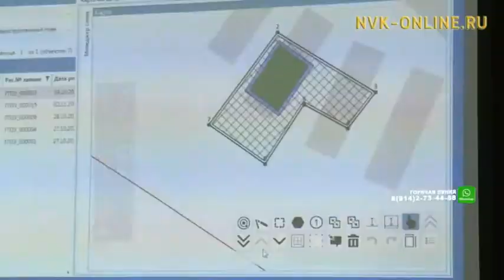17 районов республики перейдут на электронное ведение градостроительной деятельности